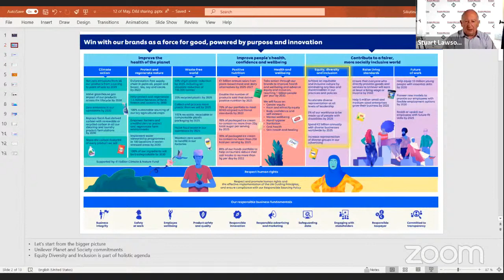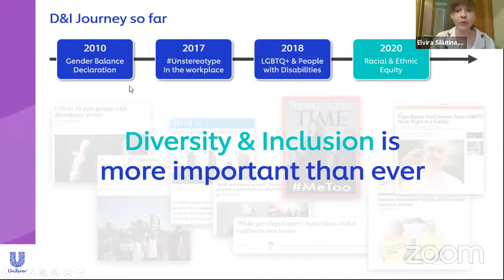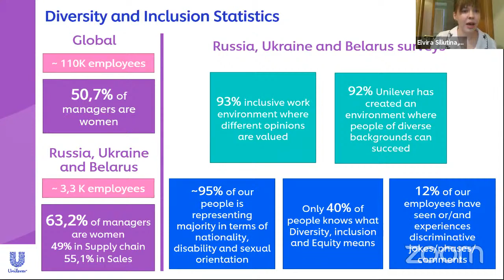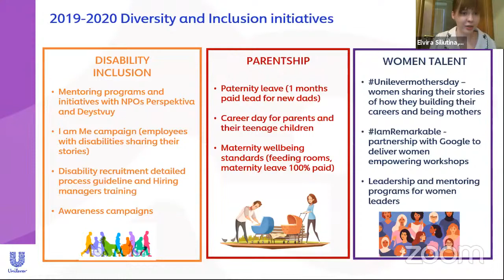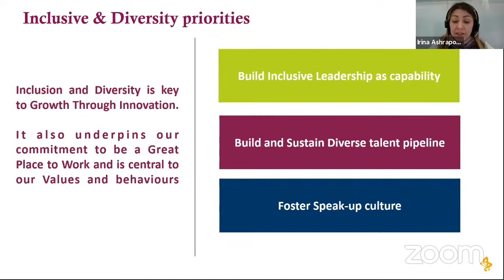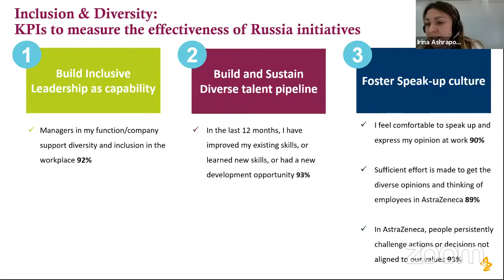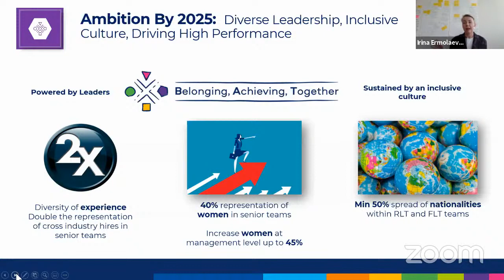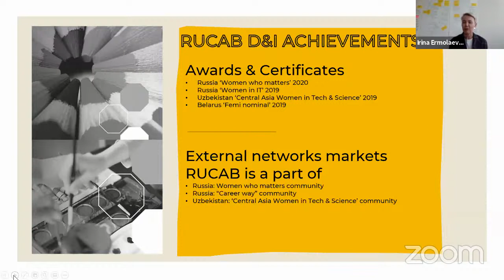(18+) Russo-British Spring Conference 2021: Working Towards a Socially Inclusive Future